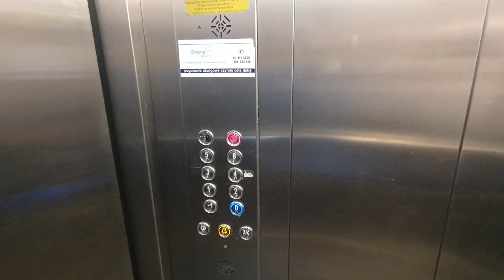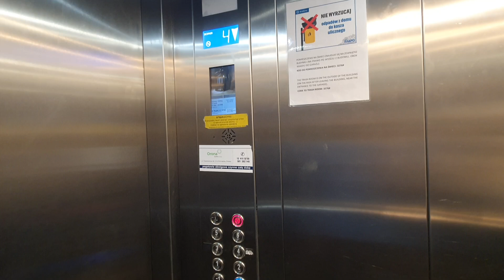Winda Doppler - Halicka 5, Kraków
był ze mną @mati_serager

winda niemarkowa zamontowana przez KrakDźwiga